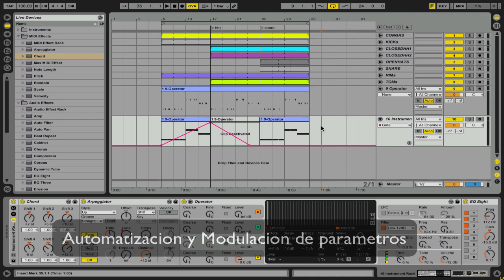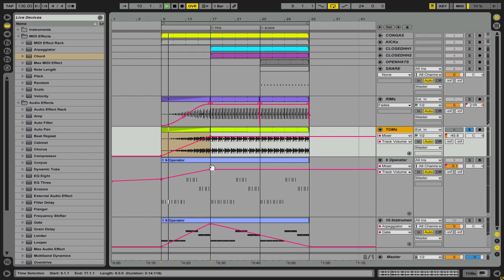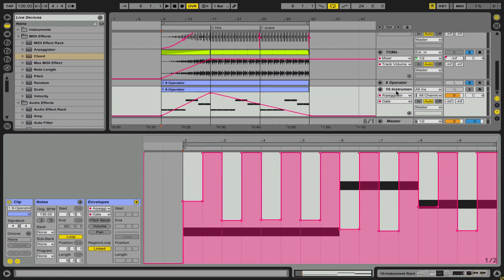Tutorial Ableton Español: Automatizaciones y Modulaciones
Ableton en Español - Nivel 1: Primeros Pasos
Concepto y funcion de "Automatizaciones" y "Modulaciones". Escritura del movimiento de un parametro en particular en un periodo de tiempo determinado.  Modulacion de valores absolutos y proporcionales.